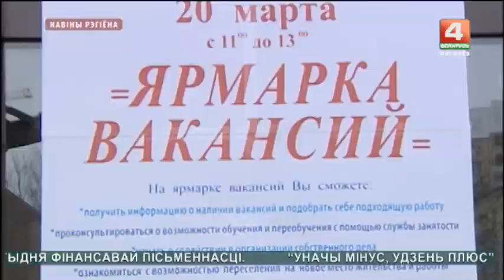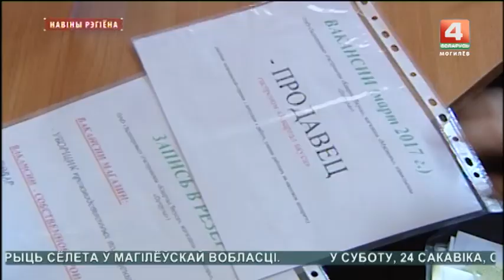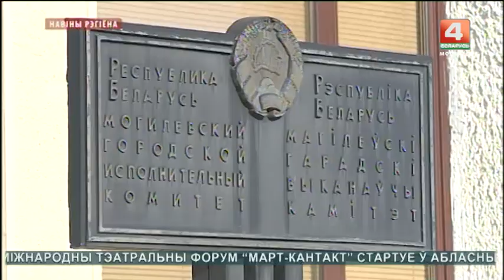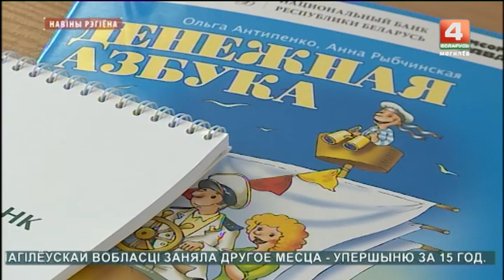Новости Могилевской области 21.03.2018 выпуск 15:30 [БЕЛАРУСЬ 4| Могилев]